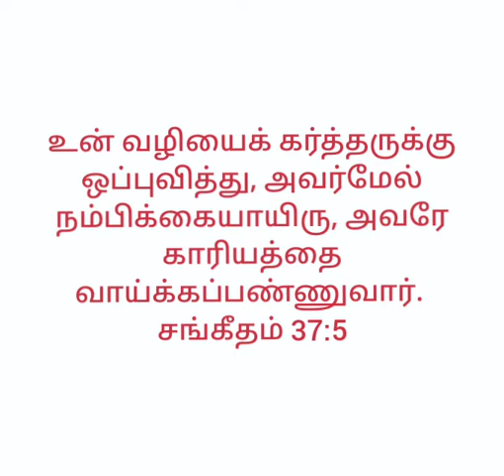இன்றைய வார்த்தை 29-04-2022 தமிழ் பாப்திஸ்து திருச்சபை இலுப்பையூரணி